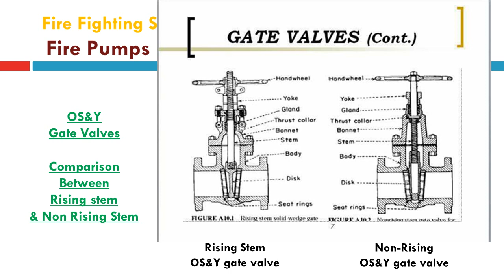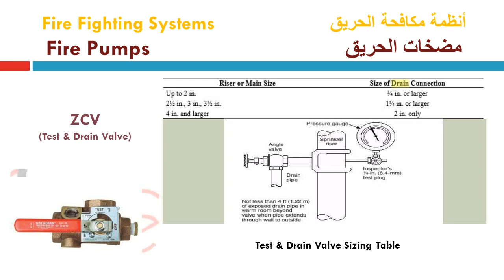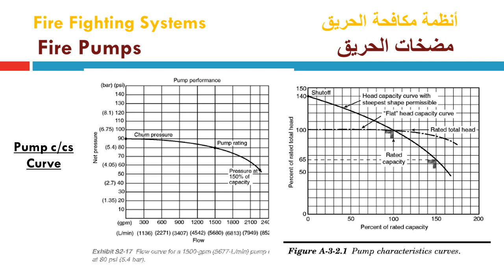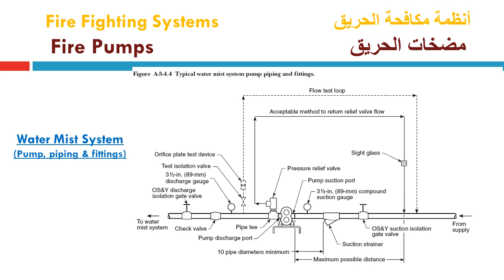Dr. Tarek Adel - EMM 406 - Fire Fighting Systems - Lec 8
الثلاثاء 14 ابريل 2020